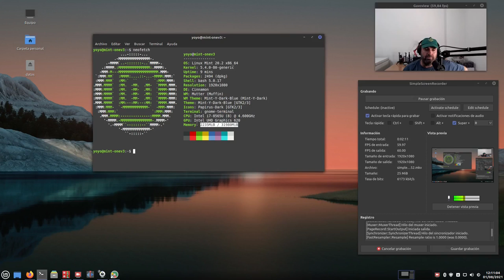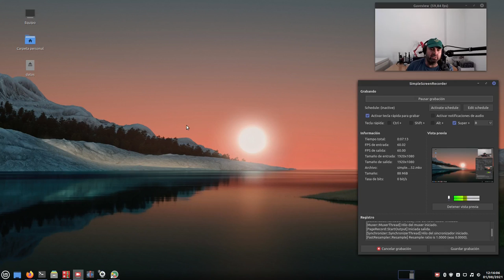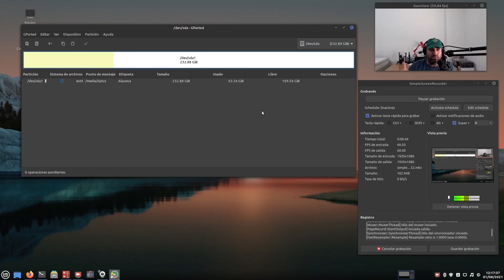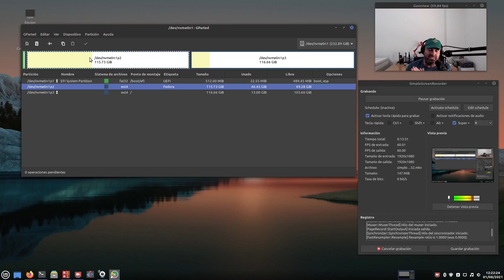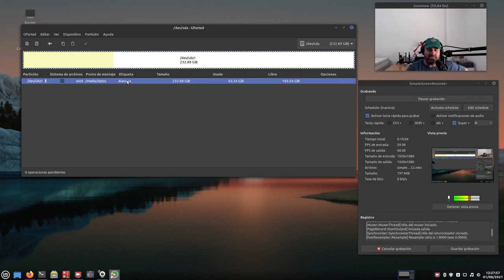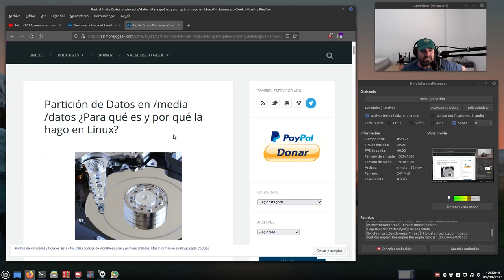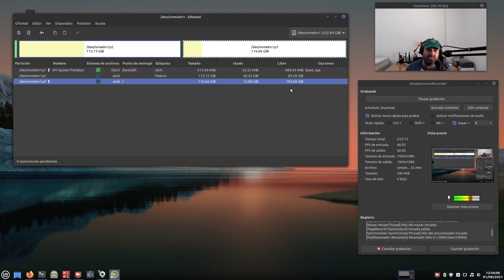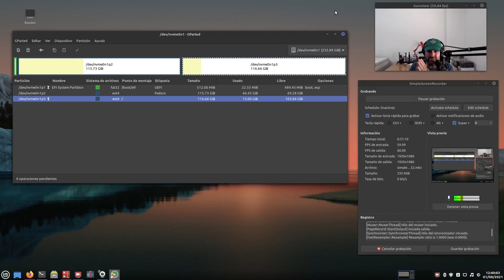Dos distros Linux en UEFI en un mismo equipo y un sólo GRUB (así lo hago yo)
Este es un vídeo respuesta a una pregunta de un usuario en un anterior vídeo.

En este vídeo os explico cómo hago yo cuando instalo dos distros Linux en un sólo equipo y un sólo GRUB que maneje ambas distros.

Desde la BIOS también se puede cambiar el orden del GRUB, luego sería regenerar el GRUB de la distro que hayas puesto como dominante.

- Partición de Datos en /media/datos ¿Para qué es y por qué la hago en Linux?